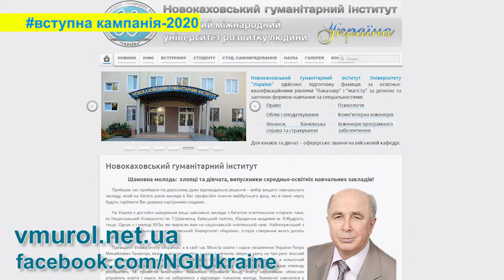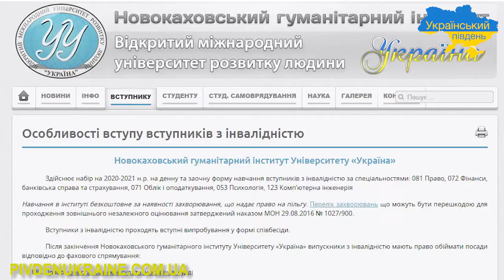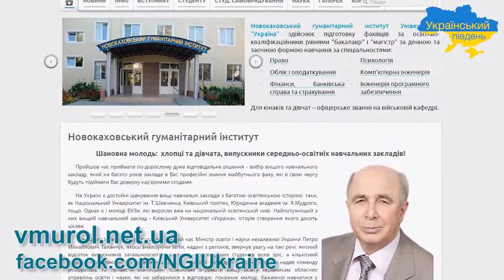Про особливості вступної кампанії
Новокаховський гуманітарний інститут університету "Україна" відкритий 1999 року здійснює фахову підготовку зі спеціальностей:  право, облік та оподаткування; фінанси, банківська справа та страхування; психологія; комп’ютерна інженерія; інженерне програмне забезпечення.

  З 2019 року навчального року спектр професій для магістрантів розширився ще на два напрямки: «екологія» та «соціальна робота». Про переваги вступу до Новокаховського гуманітарного інституту університету "Україна" розповідає відповідальний секретар приймальної комісії вишу Марина Щедріна.

  17 травня 2020 року о 10 годині  на ФБ сторінці вишу розпочнеться святковий онлайн-концерт, присвячений 21 річниці заснування НГІ університету "Україна", а після закінчення - онлайн-екскурсія. Обирайте якісну освіту!